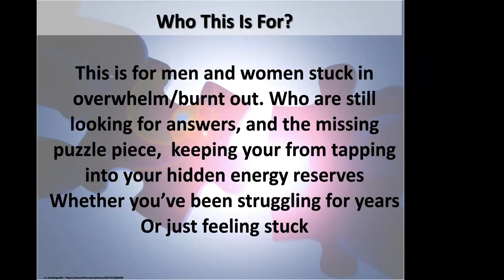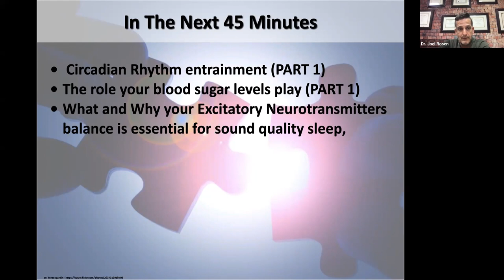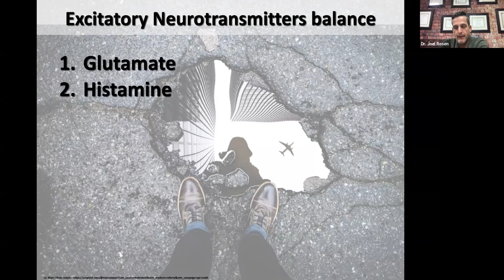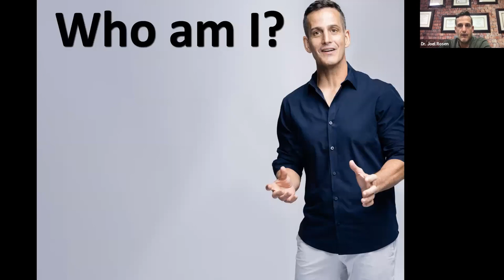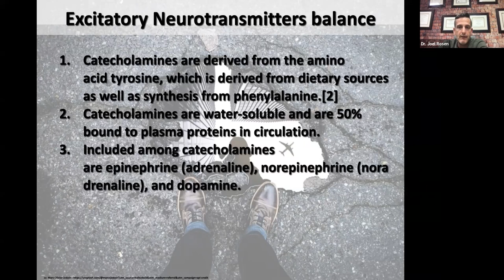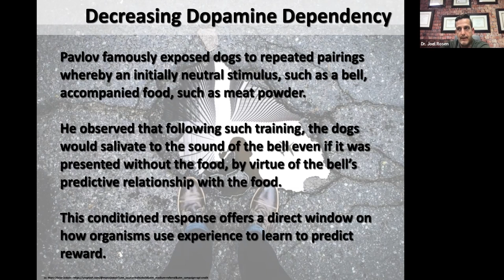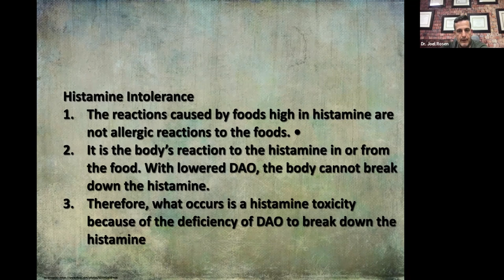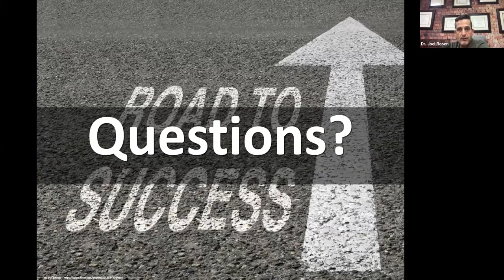Horrible Insomnia Solved The Adrenal Fatigue Connection PART 2,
In Part 2 of Horrible Insomnia Solved: The Adrenal Fatigue Connection,  we will be continuing the conversation, by talking about what and why your excitatory Neurotransmitters balance is essential for sound quality sleep. By high lighting Histamine, Dopamine, and Adrenaline.

In part 1,  we discussed. Circadian Rhythm entrainment, The role your blood sugar levels play, and What and Why your Excitatory Neurotransmitters balance is essential for sound quality sleep by starting with Glutamate.

0:00 Welcome to Adrenal Fatigue and Sleep Part 2
5:55 The role of genes and genetics in insomnia
10:37 The role of excitatory neurotransmitters and sleep
11:37 What is histamine? and how does it relate to my sleep?
11:52 Low histamine foods
15:32 Mast Cells and Histamine, Cortisol and the HPA axis
17:00 Histamine and Sleep
18:31 Support histamine by decreasing the demand for histamine
19:40 Dr Joel Rosen and Adrenal Fatigue
23:14 Free Truth About Adrenal Fatigue Roadmap
23:50 Catecholamines and sleep
28:46 What is dopamine and how do you know if you have a dopamine disorder?
30:37 Decreasing Dopamine Dependency
31:43 New way of looking at Adrenal Fatigue
33:17 Adrenaline and sleep
35:47 How To Support Your Insomnia | What can we do about it?
36:30 What is Histamine Intolerance?
39:20 Histamine Formulation
40:39 Cell Re calm AM formula
41:20 Cell Re calm PM
43:33 Candiddiasis and Neurotransmitter connection
47:58 Will Hydrocortisone cure my adrenal fatigue?

For Dr Rosens Free Training on The Really Simple 5-Step Protocol Taking You From Exhausted to Energized in 90 Days Or Less

fatigue hpa axis dysfunction adrenal gland adrenal insufficiency chronic fatigue